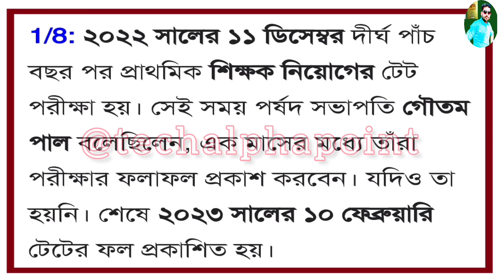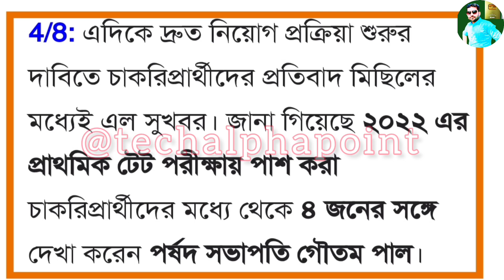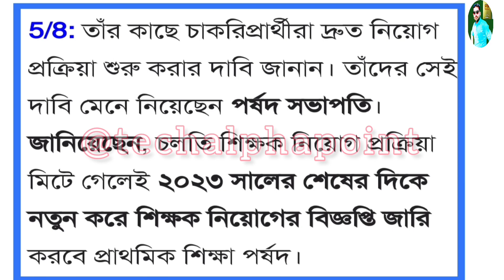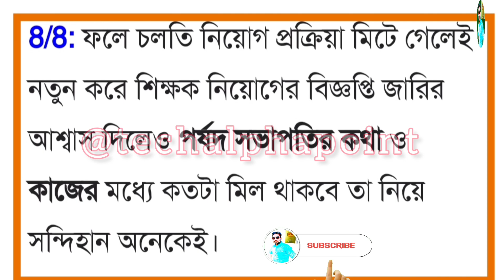২০২২ টেট পাস চাকরিপ্রাথীদের নিয়োগ শুরু 🧐|| Primary tet recruitment 2022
২০২২ টেট পাস চাকরিপ্রাথীদের নিয়োগ শুরু 🧐|| Primary tet recruitment 2022

Hello friends.

QUIRES SOLVED...

1) Tech alpha point
2) bangla
2022
primary interview
primary tet 2014 latest news
today
primary tet pass 2022 interview update
new tet lates
update
b.ed vs d.el.ed case news today
d.el.ed vs b.ed
case
primary tet
2022 academic marks
wb job news today
job news
karmasangsthan paper today
karmasangsthan paper
karmaskhetra paper
news
recent job news
latest job news
live news
karmasangsthan pdf
karmaskhetra pdf download
current affairs
in bengali
n bangla
nbangla